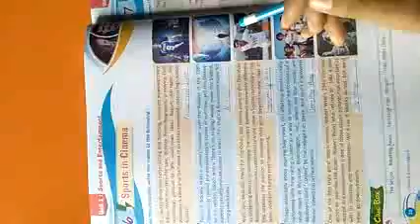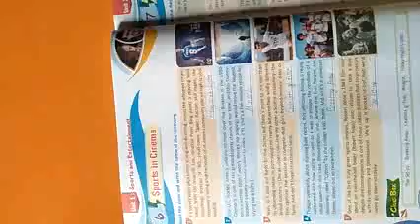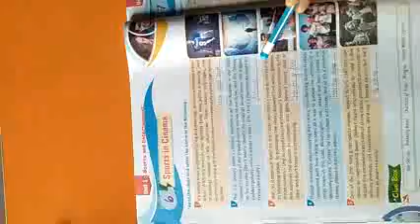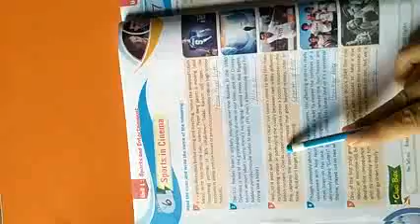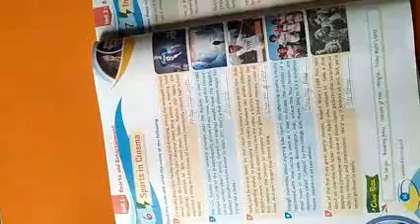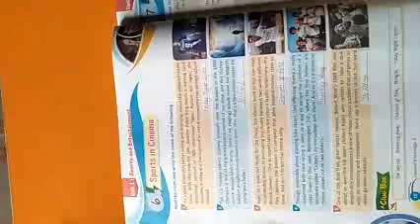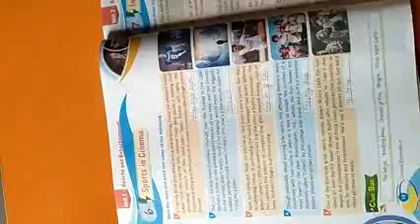Class 8 th chapter 6